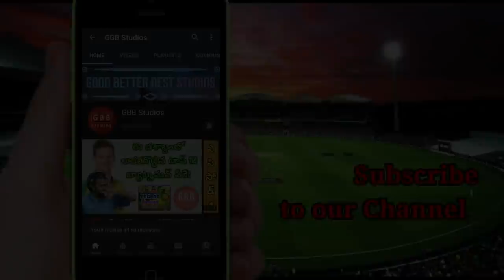T Natarajan Biography In Telugu | T Natarajan Inspiring Life Story in Telugu | GBB Studios Biography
Thangarasu Natarajan (born 27 May 1991) is an Indian cricketer. He made his international debut for the India cricket team in December 2020. He plays for Sunrisers Hyderabad in the Indian Premier League (IPL) and for Tamil Nadu in domestic cricket.

He was born in Chinnappampatti, a village near Salem in Tamil Nadu. His father S. Thangarasu was a weaver, and his mother sold chicken at a roadside stall. Natarajan is the oldest of five children.

He made his first-class debut for Tamil Nadu in the 2014-15 Ranji Trophy on 5 January 2015. He made his Twenty20 debut for Tamil Nadu in the 2016-17 Inter-State Twenty-20 Tournament on 29 January 2017. He made his List A debut for Tamil Nadu in the 2018=19 Vijay Hazare Trophy on 20 September 2018.

In February 2017, he was bought by the Kings XI Punjab team for the 2017 Indian Premier League for ₹3 crores (equivalent to ₹3.4 crores or US$470,000 in 2019). In January 2018, he was bought by the Sunrisers Hyderabad in the 2018 IPL auction.

On 26 October 2020, Natarajan was named as one of four additional bowlers to travel with the India cricket team for their tour to Australia. On 9 November 2020, he was added to India's Twenty20 International (T20I) squad, replacing Varun Chakravarthy who was ruled out due to an injury. Ahead of the first One Day International (ODI) match, he was added to India's squad as a cover for Navdeep Saini, who was suffering from a back spasm. Natarajan made his ODI debut for India against Australia on 2 December 2020, taking his first international wicket, dismissing Marnus Labuschagne. He made his T20I debut for India, also against Australia, on 4 December 2020, taking three wickets for thirty runs.